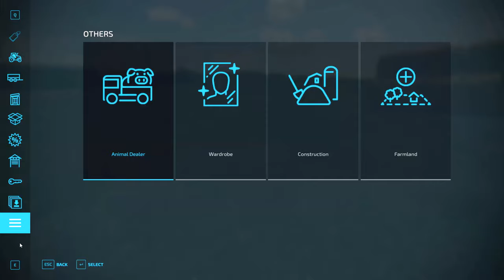Heating Plant for Utilization Straw, Beet Harvesting | HORSCH AgroVation Farm | FS 22 | ep #07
Welcome back to the HORSCH AgroVation Farm Timelapse. Initially, our agricultural process involves field fertilization following the harvest. Subsequently, we employ a FENDT 1050 tractor coupled with a HORSCH JOKER 8 RT cultivator for field cultivation. Our yard is home to stacks bales of straw, and we aim to maximize its value by converting it into profit. To achieve this goal, we have embarked on the construction of a Heating Plant that will not only generate heat and electricity for potential sales but also enable us to repurpose waste by-products into mineral additives for animal feed production.
Once the thermal station is operational, our next step is to load the straw into the receiving hopper. Since the bales cannot be directly loaded, we opt to crush them. To accomplish this, we rent a feed mixer on rent, load the straw bales into it, and then transfer the finely chopped straw into the hopper. This process results in the loading of slightly over 600,000 liters of straw.
After completing the straw processing, we return the rented feed mixer and rent Grimme equipmentwith Grimme machinery for the sugar beet harvest. This involves utilizing a FENDT 936 VARIO tractor for combined operations. Upon arrival at our beet field, the harvesting commences. We unload the harvested beets into a trailer, subsequently transferring them to a truck trailer. These beets are then transported to our yard and unloaded for further processing.

Basixx - Mr. C-137 -